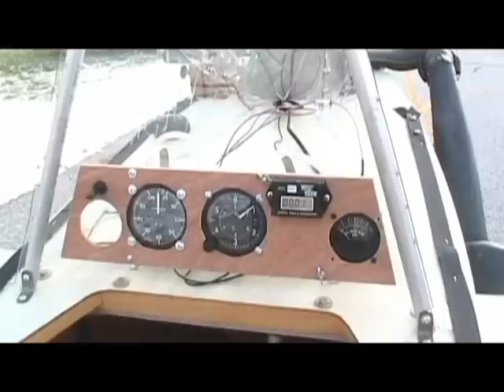Mark's Home-Made Airplane Exhibition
Taxiing and touring Mark's experimental ultralight airplane